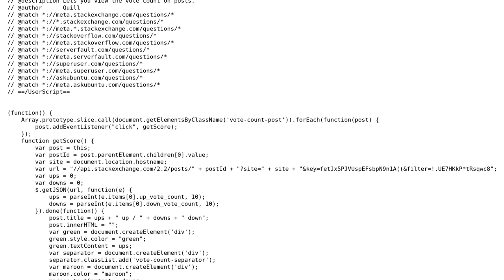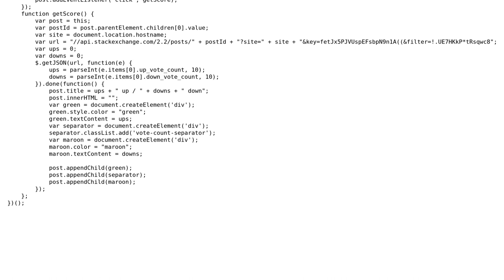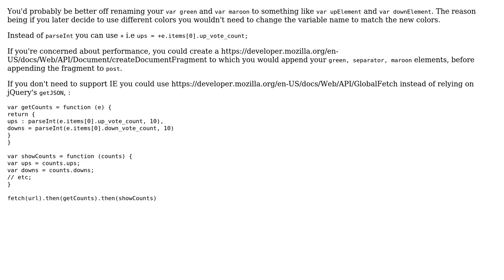Code Review: Vote Count Viewer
With thanks & praise to God, and with thanks to the many people who have made this project possible! You are responsible for your own actions.